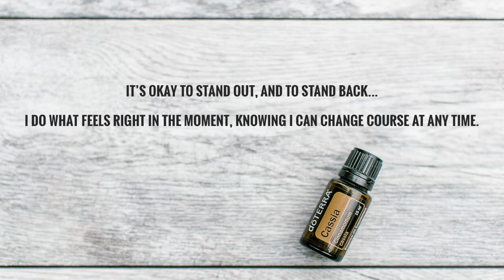5 Essential Oils for Confidence // DIY Recipe, Affirmations, and Application Tips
Let’s talk about using essential oils for confidence. Aromatherapy has a unique way to creating a pattern interrupt in our thoughts and emotions and helping us create new associations and new patterns.

In this video, I cover:

* My top 5 essential oils for courage and confidence and how to blend them
* Which are the best essential oils for self-acceptance
* How to use these essential oils for self-esteem/low self-esteem
* Affirmations to use with these DIY blends to help build your confidence

// WANNA LEARN MORE ABOUT OILS?

WHY DOTERRA ESSENTIAL OILS?

If you’re new to emotions and essential oils (or “Emotional Aromatherapy”), be sure to watch that video above, download the guide above, and also subscribe for new weekly videos to help you deepen your understanding of the neuroscience behind aromatherapy, how it works, and how to use it.

// ABOUT ME

I’m Tara Wagner, Belief Breakthrough coach with almost a decade of experience helping women overcome their limiting beliefs. I teach female entrepreneurs struggling with the work/life juggling act how to overcome Imposter Syndrome and overwhelm, so they can actually execute on all those ideas and plans they keep coming up with, and finally scale their businesses WITHOUT scaling their stress.

Each week I post new videos to help you uplevel your mindset and habits (including things around productivity, self-care, and more), and encourage you to be the badass CEO of your business (not the exhausted errand girl). To learn more, check out my links below or send me any questions you have.

// LET’S CONNECT

The information contained on this channel and the resources available for download through my website are for educational and informational purposes only. No health advice has been evaluated or approved by any governing body, and all advice should be undertaken at your own discretion, because you’re a smart cookie.